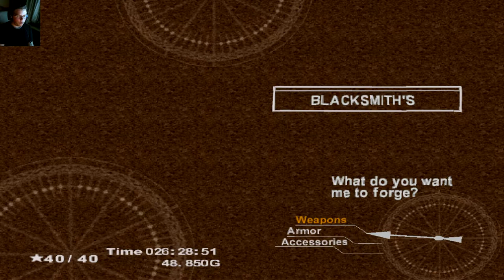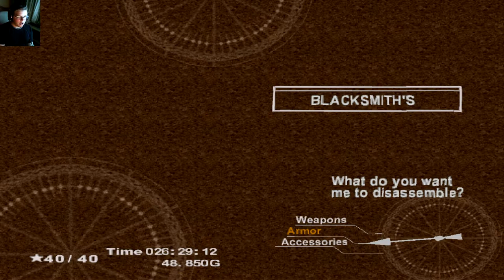Chrono Cross: Episode 29 - FATE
Hello everybody, AquaGear here! In today's video we fight FATE!

Links!

Q&A!

- Chrono Cross